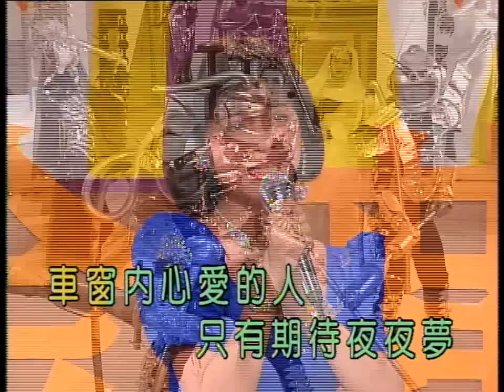台语歌曲 - 车站